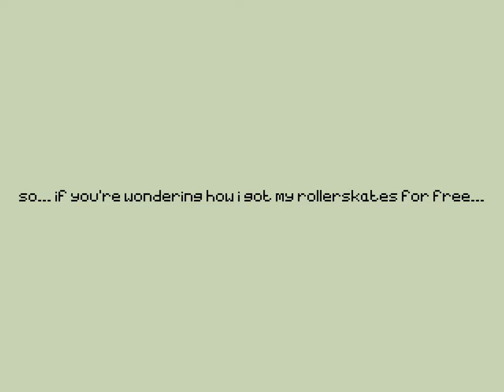SKATE WITH US | How i got my roller skates for free from CHASER | Rafi&Paul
Hey guys!! Sharing with you a vlog that we filmed before the quarantine. Stay safe! 💛